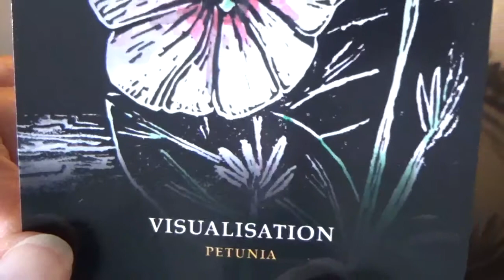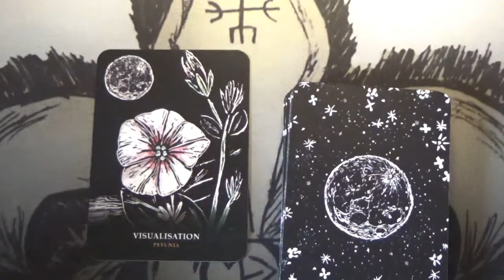1 Card Daily Message 💛🦋🪷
Deck used: Flowers Of The Night by Cheralyn Darcey.

Claude xxx